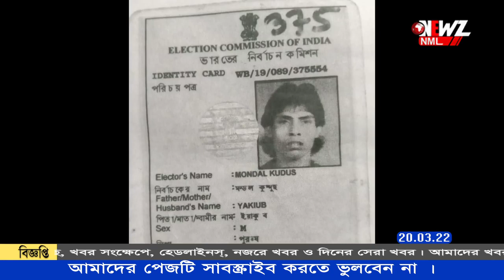কেরালায় মৃত শ্রমিকদের মৃতদেহ আনা হল অশোকনগরের বাড়িতে।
কেরালায় মাটি চাপা পড়ে মৃত বাঙালি শ্রমিকদের মৃতদেহ আনা হল গ্রামে। এদিন কফিন বন্দি দেহগুলি আনা হয়  অশোকনগরের বাড়িতে। মৃতদেহ আসতেই কান্নায় ভেঙে পড়ে গোটা গ্রাম।